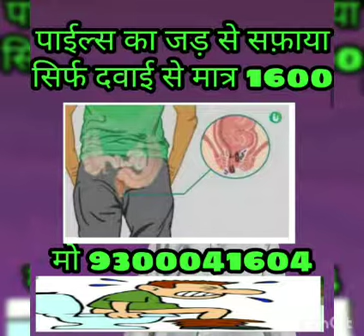masse khatam karne ka ilaj/Bawaseer ka ilaj9300041604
रोग निदान के पश्चात प्रारंभिक अवस्था में कुछ घरेलू उपायों द्वारा रोग की तकलीफों पर काफी हद तक काबू पाया जा सकता है। सबसे पहले कब्ज को दूर कर मल त्याग को सामान्य और नियमित करना आवश्यक है। इसके लिये तरल पदार्थों, हरी सब्जियों एवं फलों का बहुतायात में सेवन करें। तली हुई चीजें, मिर्च-मसालों युक्त गरिष्ठ भोजन न करें। रात में सोते समय एक गिलास पानी में इसबगोल की भूसी के दो चम्मच डालकर पीने से भी लाभ होता है यदि उपरोक्त उपायों के पश्चात भी रक्त स्राव होता है तो चिकित्सक से सलाह लें। # piles concrete # pilestone glasses # बवासीर का इलाज बता # बवासीर के इलाज बताइए # बवासीर भगंदर इलाज # बवासीर का इलाज #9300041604 hearinaidkankimachine हमें फॉलो करना न भूले Facebook Twitter instagram Equipment used : Camera Subscribe Our Channel For More Videos New Videos Check This internet tips & Tricks Videos